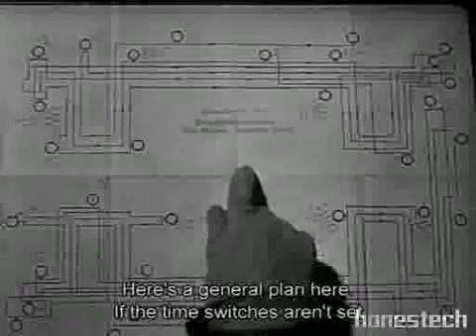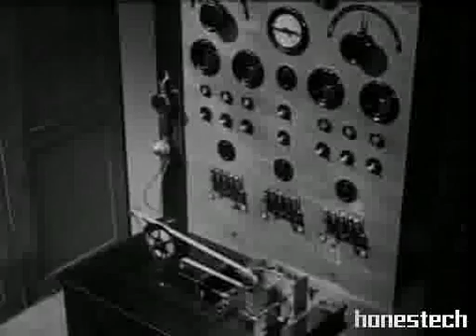M-Fritz Lang (8)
M, el vampiro de Dusseldorf (1931) Director Fritz Lang. Film Expresionista Aleman. German Expresionist Film.